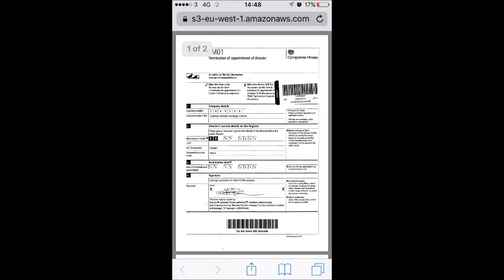Rogue Supporters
Using the trailer for Star Wars Rogue One It's a new trailer!